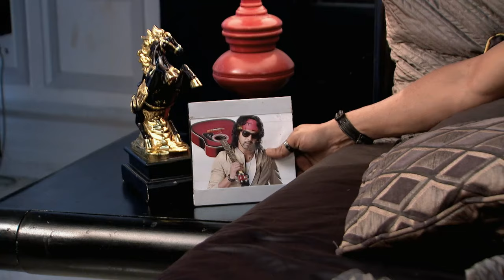Abhi ने किए घरवालों से सवाल | Kumkum Bhagya | Week In shorts | Zee Ganga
Abhi questions his family with determination, seeking answers and uncovering secrets. 🧐 Mystery FamilyDrama Don't miss the next episode! 🎬